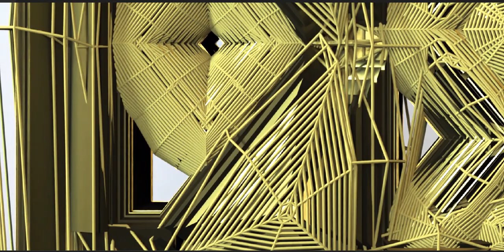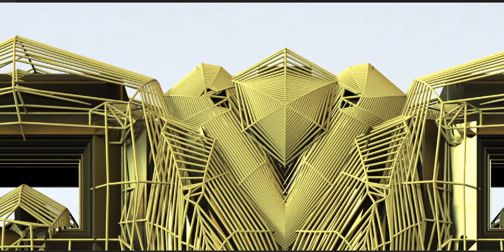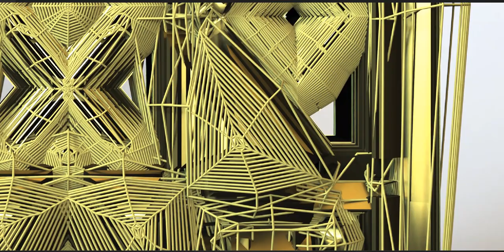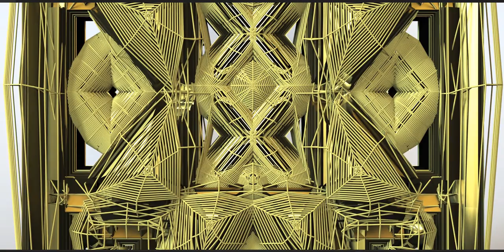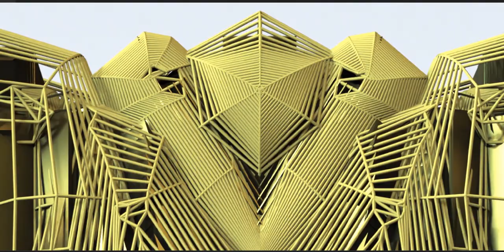An art piece inspired by an ancient civilization.